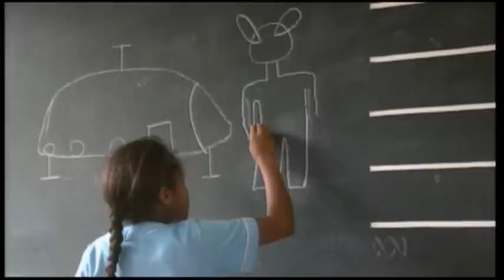John E Mack - Experiencers 3/5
Dr. John E. Mack appears only briefly in this film, his death having occurred soon after production began. More substantial are visits to the New England countryside with experiencers, including one couple who videotaped an unidentified flying object hovering above a lake a few hours before they were abducted from their lakeside cottage. Also in this film, is the New York artist and alien encounter investigator Budd Hopkins.

Although this documentary is similar to other documentaries commonly seen on American cable television, it has a more leisurely pace and gives more time for the experiencers to explain themselves than is commonly granted in US productions. One of the best interviews in the program is not with an experiencer at all, but rather with the husband of an experiencer, who matter-of-factly explains how his family has come to terms with his wifes experiences.